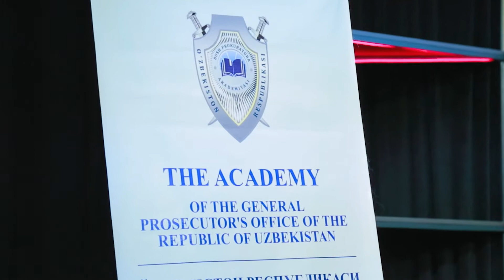8-dekabr – "Konstitutsiya kuni" munosabati bilan "Zakovat" turniri tashkil qilindi.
8-dekabr – "Konstitutsiya kuni" munosabati bilan Oliy va oʻrta maxsus taʼlim vazirligi huzuridagi Maʼnaviyat va maʼrifat markazi va Bosh prokuratura hamkorlikda "Zakovat" turniri tashkil qildi.

Turnirda Zakovat klubi asoschisi Abdurasul Abdullayev tashrif buyurib, savollarni oʻzlari oʻqib berdilar. Batafsil jarayondan lavhalarni videorolikda tomosha qiling.